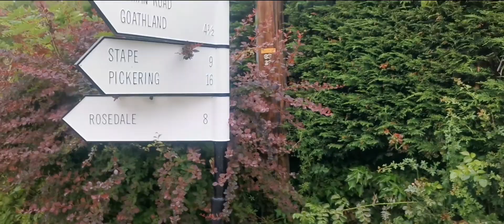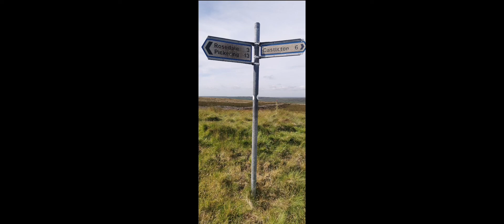Day 12. C2C. Blakey Ridge to Grosmont